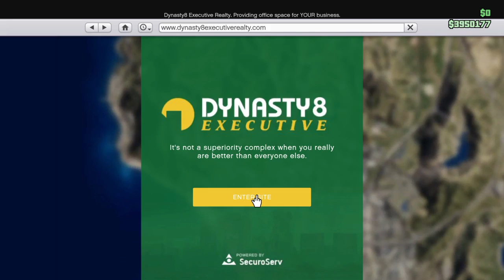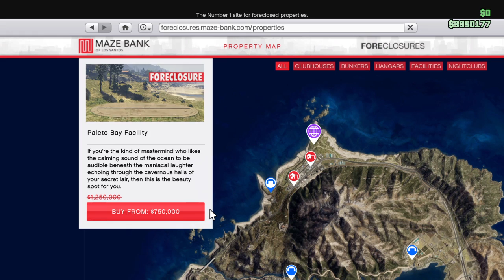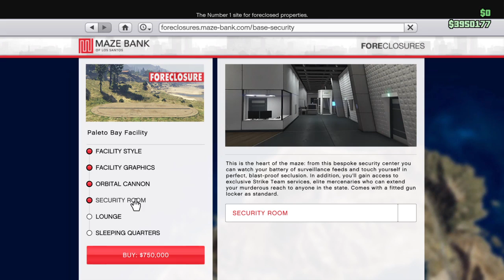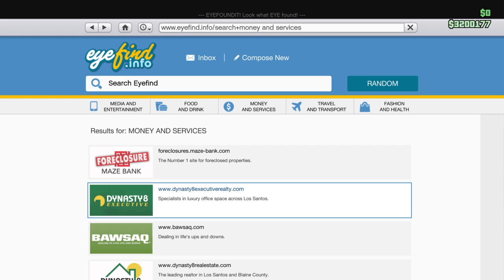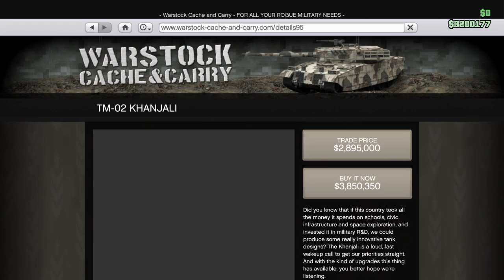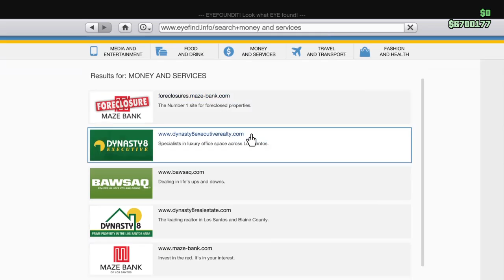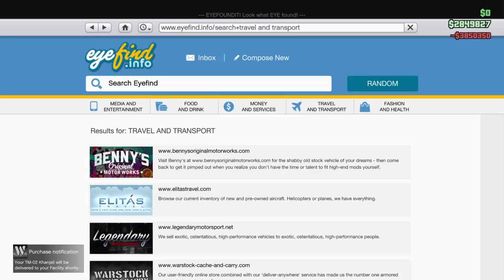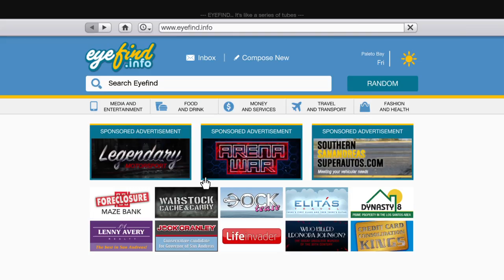WE GOT THIS | GTA Online: Episode 84, Multiplayer Fun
Hey guys it's ASSASSIN_X224 here. This is episode 84 of GTA online. I hope you all enjoy the video. As always feedback is welcome and appreciated. Thank you all for the amazing support too.

Friends in video:
Jush987

Channels to check out:
Kyle Shertz
Aust Gaming